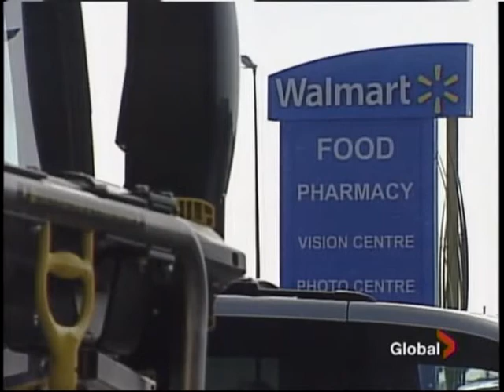Taxpayers Fund Walmart Express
The City of Regina is funding a new shuttle that runs every half hour from Walmart's former location in the Southland Mall to its new location further west. Other businesses and Colin Craig of the Canadian Taxpayers Federation say this practice shows favoritism. Mayor Pat Fiacco says the goal is service to citizens, not businesses. Roughly two-thirds of Regina's transit budget comes from taxpayers.